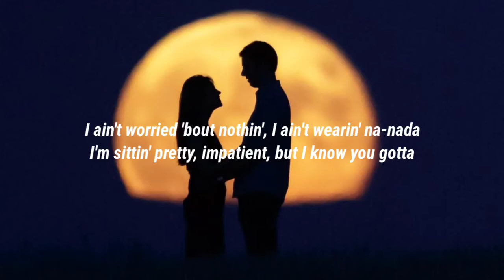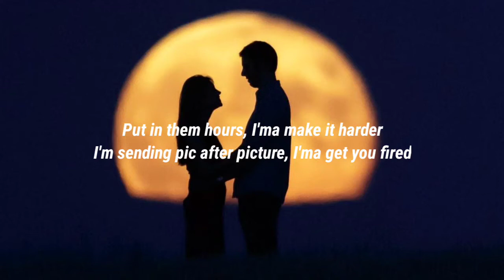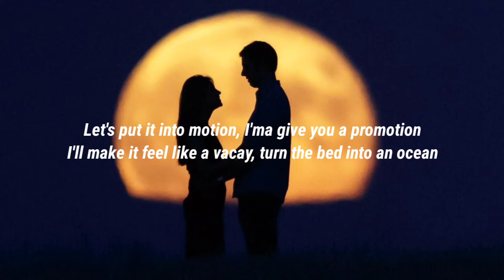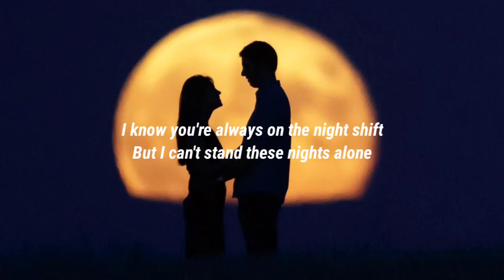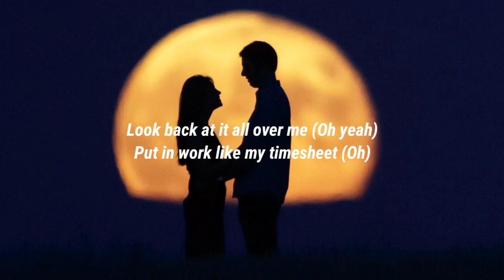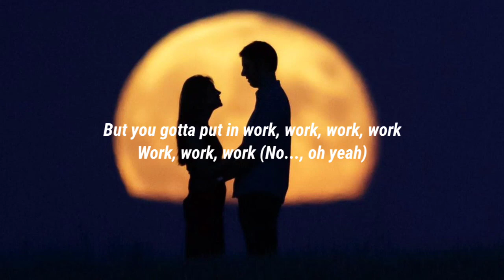Fifth Harmony - Work From Home (Lyrics) Ft. Ty Dolla $ign